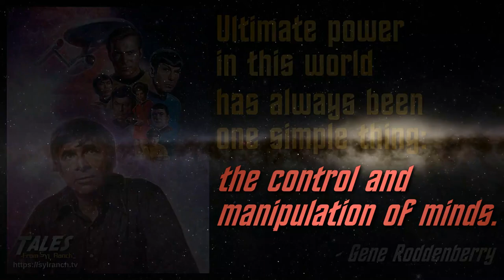FREE THOUGHT FRONTIER: New Yorkers Made the US Into a TYRANNY! 👍 ✅ 🔔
Bill goes Full Howard Beale on New Yorkers for turning the US into a tyrannical banana republic!  👍 ✅ 🔔

Batwoman:
The Batwoman production was so incompetent that they paralyzed production assistant Amanda Smith.  Please consider donating to the Amanda Smith Rehabilitation Fund